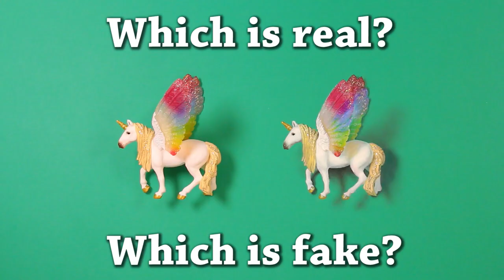Fun Test: Which is Real? Winged Unicorn Drawing Challenge!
How to draw a Winged Unicorn with fun drawing challenge!

How sharp are your eyes?

Can you spot the real Unicorn in this fun test that will challenge your powers of observation? Drawing created with Prismacolor Pencil, Cryla artist's acrylic paint and Pitt/Othello artist's pastel pencil.